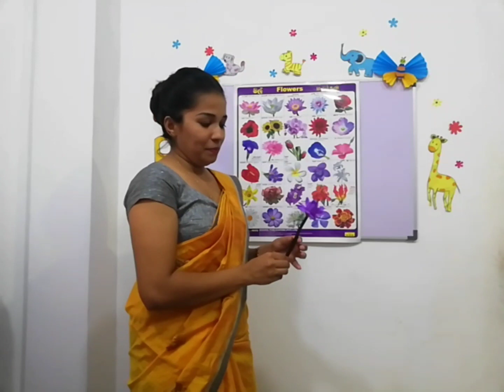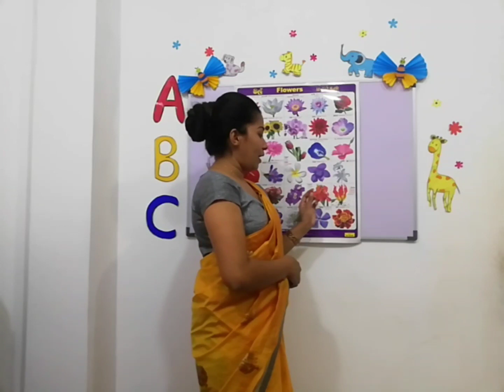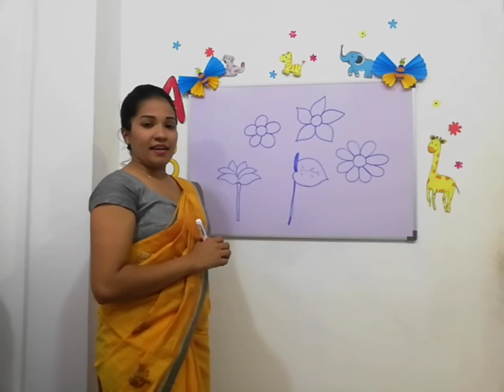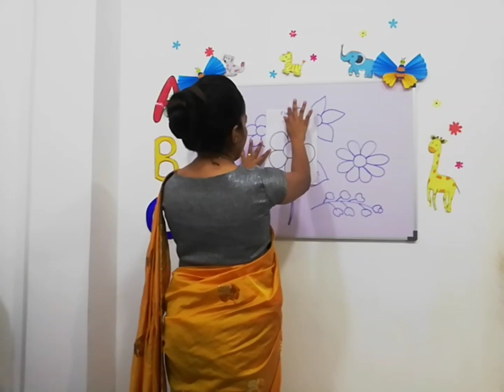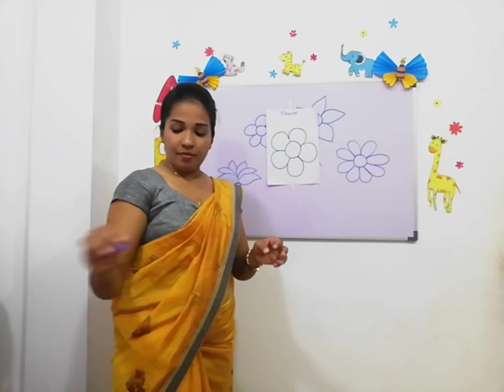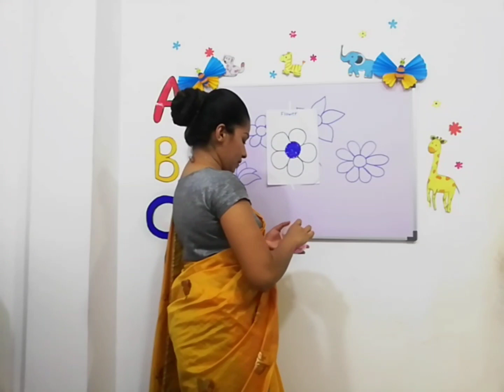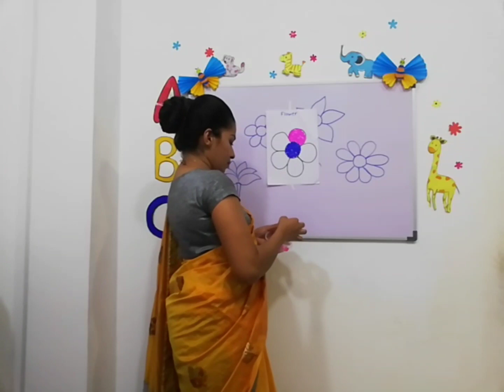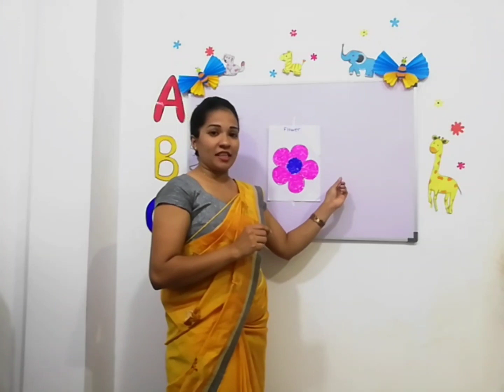Poddantama Thamai Lesson - 01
Poddatama Thamai Lesson - 01 by Epic Dreams Pre-school.

Teacher: Mrs. Nimesha.
Language: Sinhala.